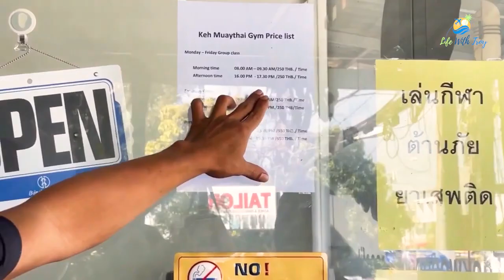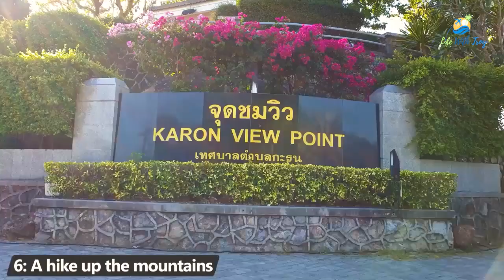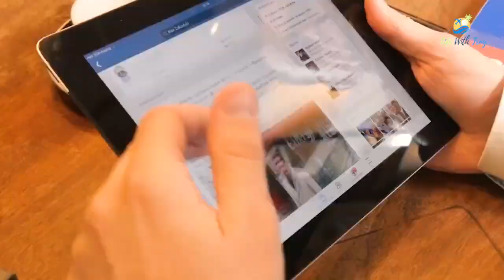Phuket Thailand Top 10 Things To Do